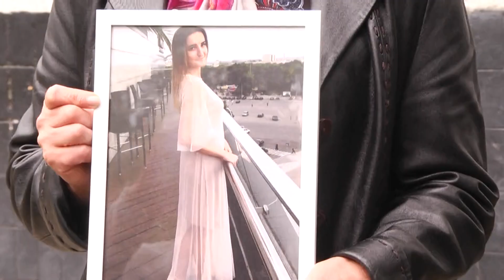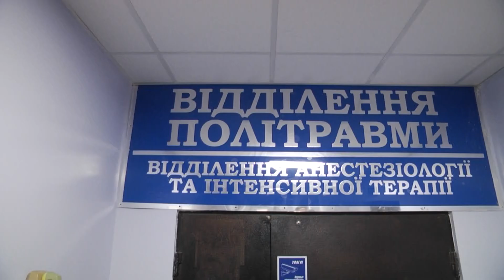У Харкові рік після ДТП на Сумській, а вироку НЕМАЄ - Вісті Ньюс. ВідеоНовини